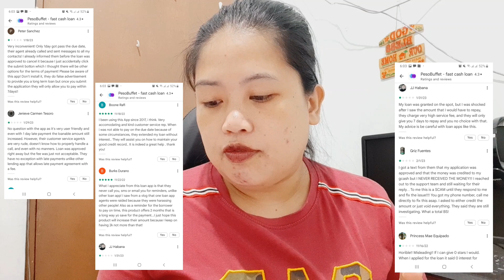PESOBUFFET LOAN REVIEW || UPTO 10,000 PESOS WITH ZERO INTEREST?